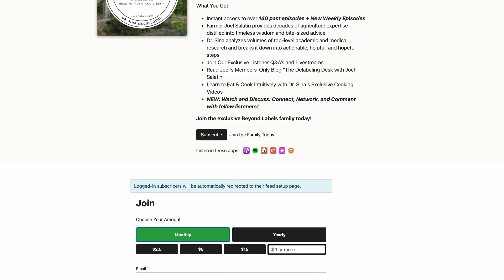Dr. Sina: The SCIENCE of the Biofield & Illness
From Episode #189: Beyond Sunlight: How The Light Your Body Creates Dictates Your Health and Healing